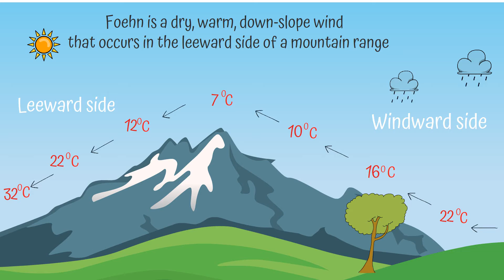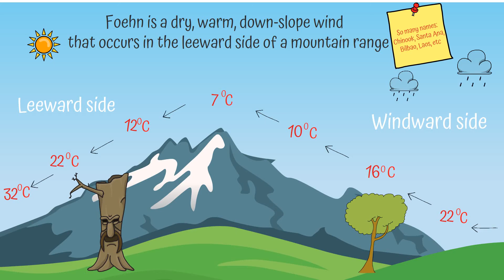What is the Foehn effect? | Vietnam Case Study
☘️ Foehn is a dry, warm downslope wind that occurs on the leeward side of a mountain range. The origin of the term Foehn is German, and it refers to the wind in the Alps mountain range. In some regions of the world, Foehn winds are known by many different names. For example, in the United States, it is referred to as Chinook or the Santa Ana wind. In Spain, the people refer to it as the Bilbao wind.
☘️ Special thanks to my friend R.S